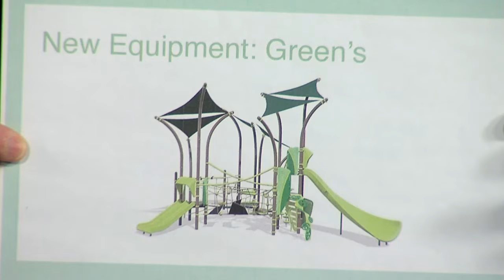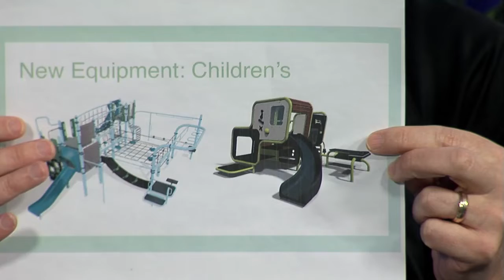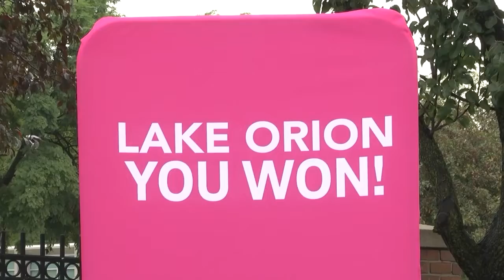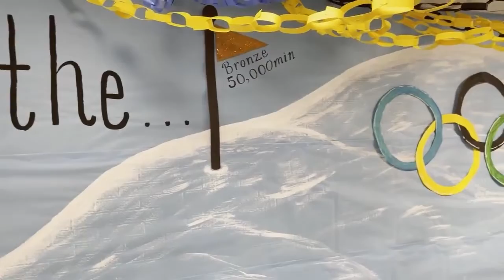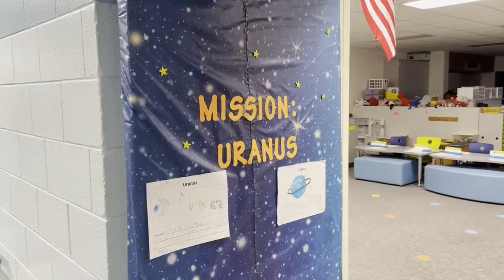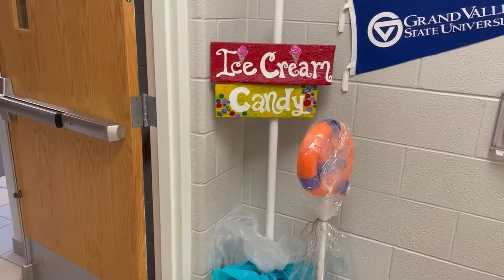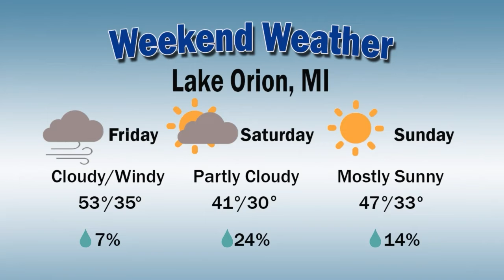Orion Today (4/12/22)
On this episode of Orion Today, Ian Locke and Kim Urbanowski have a conversation with Rosemary Ford from the Village Parks & Recreation Advisory Committee about the upcoming community build days for two parks.

For more information about the community build days, or to sign up to help out. visit LakeOrion.org or DowntownLakeOrion.org.

Other features include, Stardusters Big Band, March Is Reading Month, Scouting On Air, and The Bunny Bop.